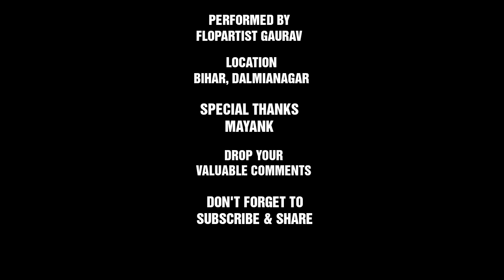LIVE FREESTYLE RAPPING ON STREETS OF BIHAR [EP. 1] - [FGK On The MIC] | INDIAN HIP HOP | 2019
LIVE FREESTYLE RAPPING ON STREETS OF BIHAR [EP. 1] - [FLOPARTIST GAURAV] | INDIAN HIP HOP | 2019

PERFORMED BY - [FLOPARTIST GAURAV]

SPECIAL THANKS - (MAYANK)

LOCATION - (BIHAR, DALMIANAGAR)

MORE FROM ARTIST :-

🌐 SOCIAL MEDIA 🌐

TAGS 🔖

SHOW YOUR LOVE & BLESSINGS..❤️

FlopArtist Gaurav ©️